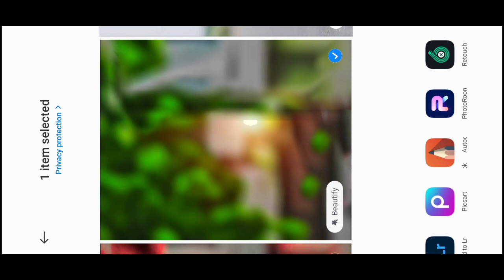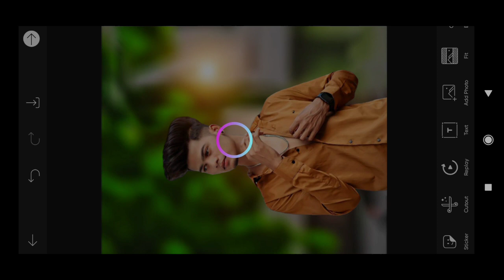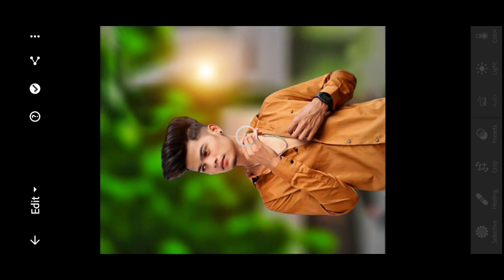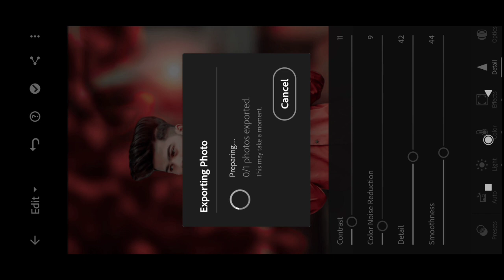picsart and Lightroom cb photo editing | in mobile tutorial | 2021| Technical Sourab